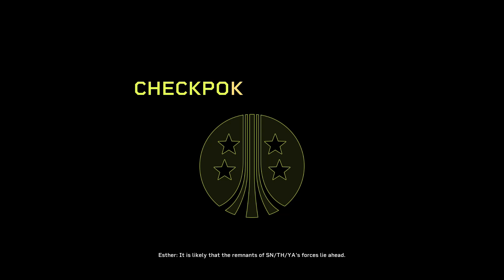Aliens Fireteam Elite: The Gift of Fire Mission: 02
Stay Frosty Marines